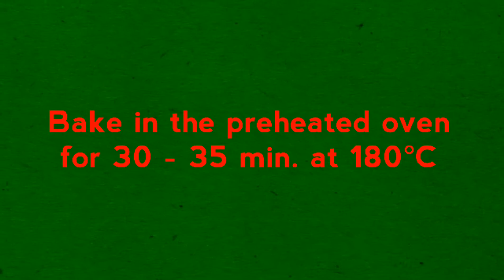গরুর মাংসের ওভেন বেকড কাবাব - Oven baked beef kabab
Ingredients:

500g ground beef
1/2 cup chopped onion
1 tsp ginger paste
1 tsp garlic paste
1 tsp turmeric powder
1 tsp coriander powder
1/2 tsp chili powder
1/2 tsp cumin powder
1/2 tsp garam masala powder
1/2 tsp black pepper
2 tsp mustard oil
2 tbsp bread crumbs
Salt to taste
Oil for brush